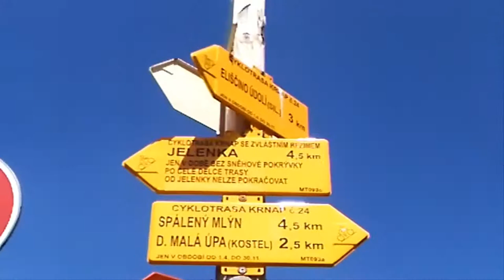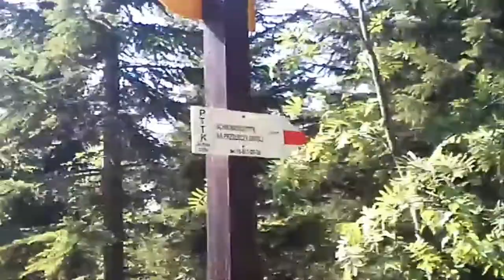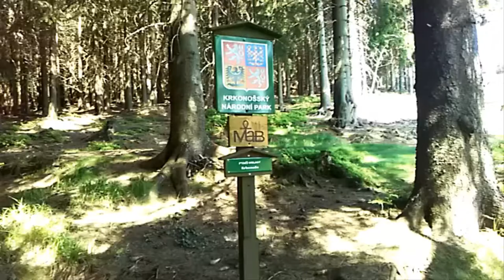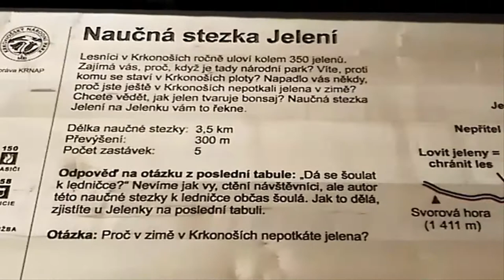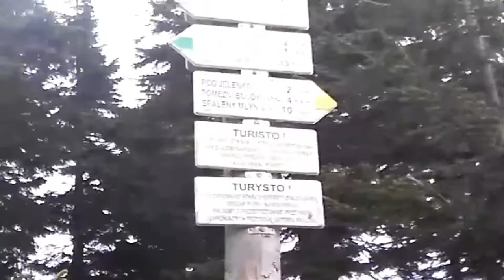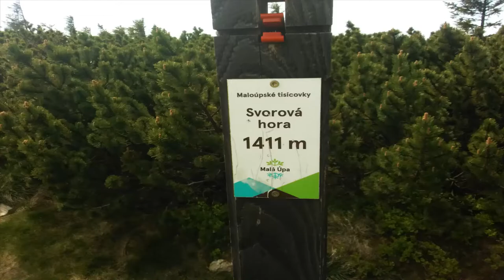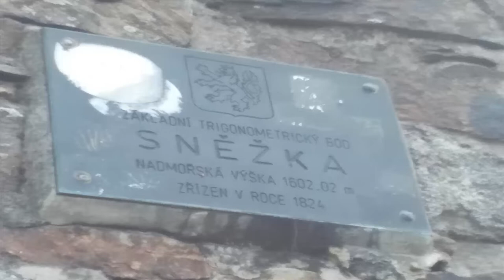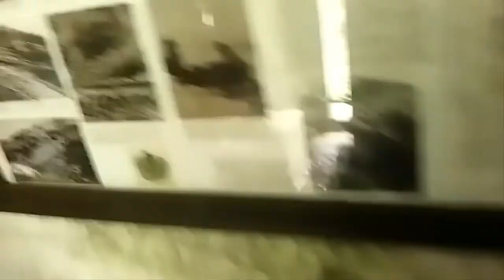[-12-] VLOG aneb Gorův výlet na Sněžku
Po téměř roce tu mám nový VLOG, tentokrát se vydám z Pomezních bud na Sněžku a potom do Pece. Počasí naštěstí přálo, takže mám spoustu pěkných záběrů.